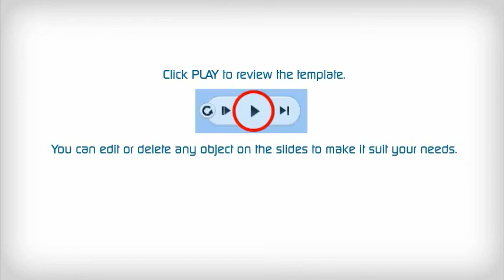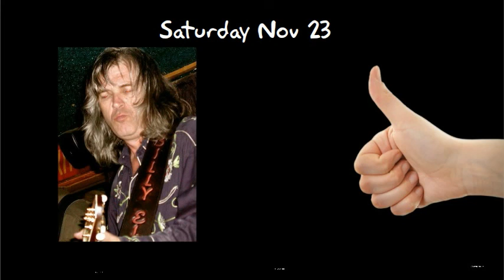Billy Eli at the Cinema Bar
Straight from Austin Texas, tune in for some authentic honky tonk from Billy Eli. . Make your own animated videos and animated presentations for free.  PowToon is a free tool that allows you to develop cool animated clips and animated presentations for your website, office meeting, sales pitch, nonprofit fundraiser, product launch, video resume, or anything else you could use an animated explainer video. PowToon's animation templates help you create animated presentations and animated explainer videos from scratch.  Anyone can produce awesome animations quickly with PowToon, without the cost or hassle other professional animation services require.